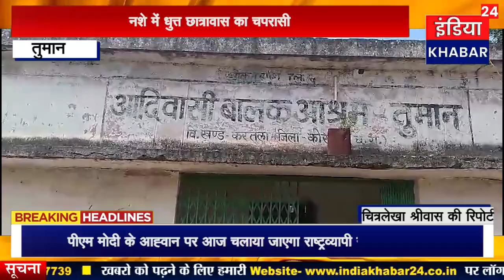नशे में धुत्त छात्रावास का चपरासी ,शराबी चपरासी बच्चों के भविष्य के साथ कर रहे है खिलवाड़